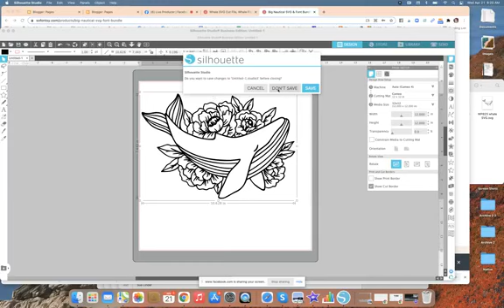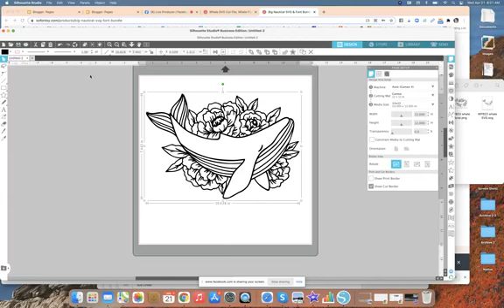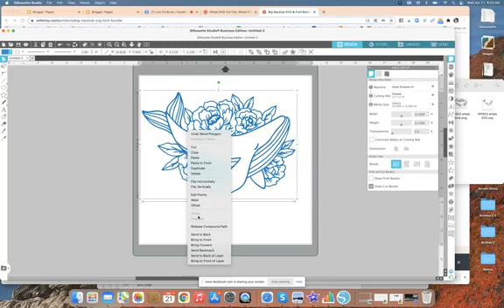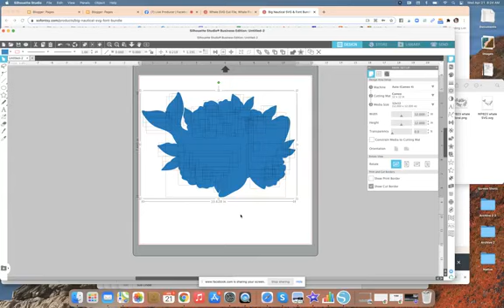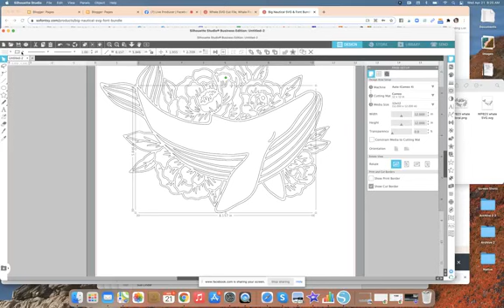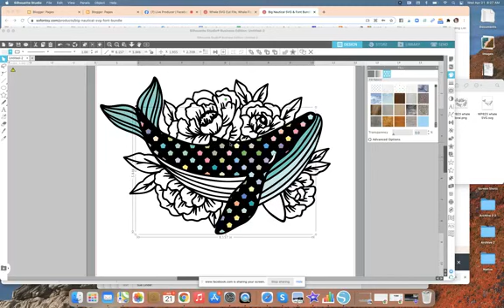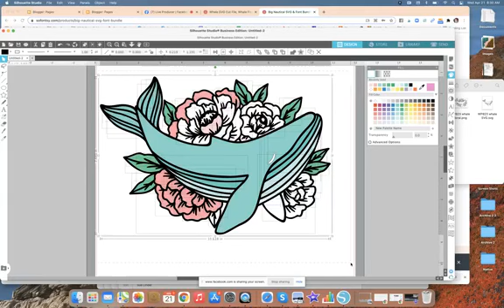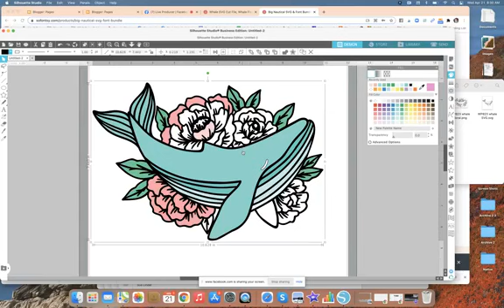Silhouette Studio Compound Paths Explained in Easy to Understand Terms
Okay..let's try this again!!! Compound paths 101!

Like software video classes?

This video was originally recorded as a Facebook live. Any deals may have expired.
✅ Don't miss these We R Memory Keepers foil quill designs and images on So Fontsy